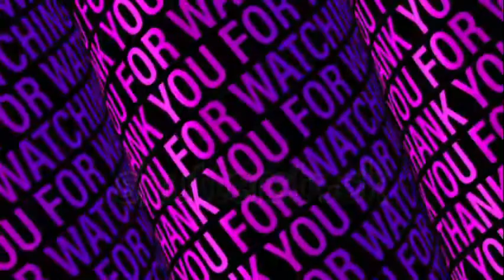The Farmer and his three Sons/kids moral stories/Bedtime stories/Short stories/Ramya's stories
A story about a hardworking farmer and his three lazy sons.